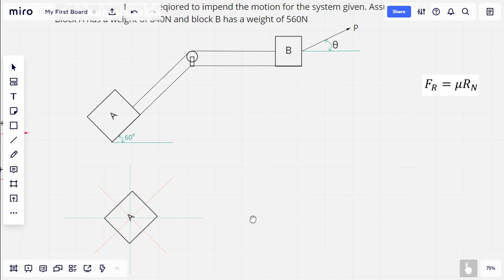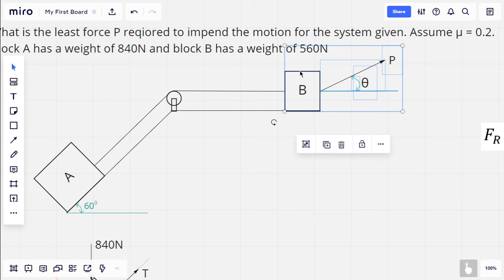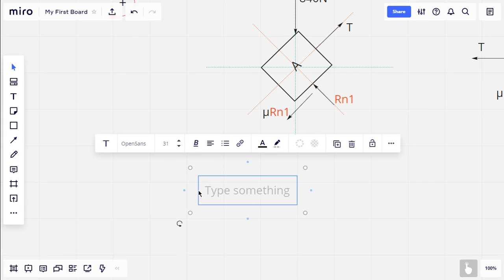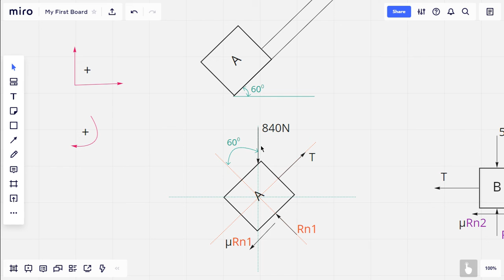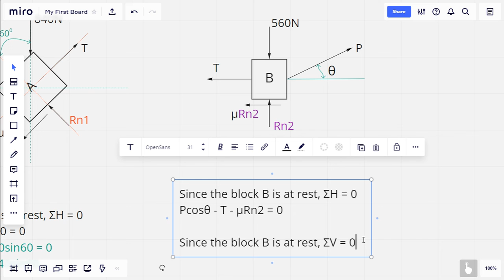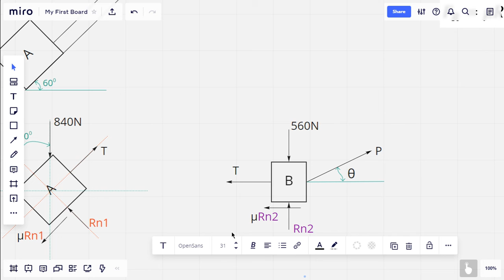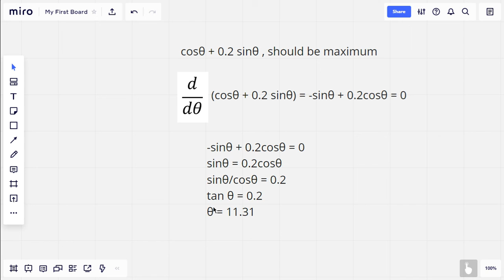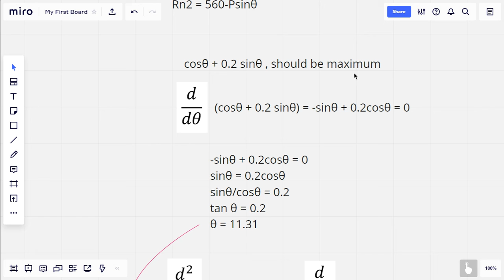EST 100 Engineering Mechanics - Friction Example 7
A problem to find out the minimum force required to keep a heavier object stable at an inclined plane. The force needs to act at an angle. So, number of unknown variables makes the force system unable to solve using the conventional approach. The mathematical approach of functional maxima has to be applied.